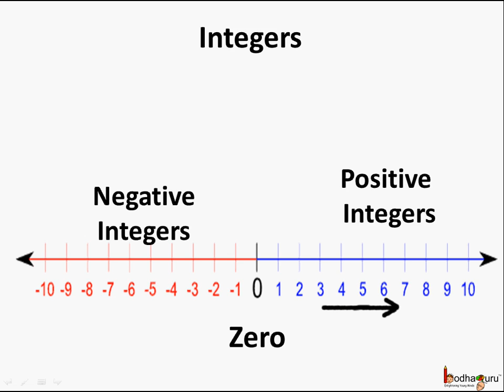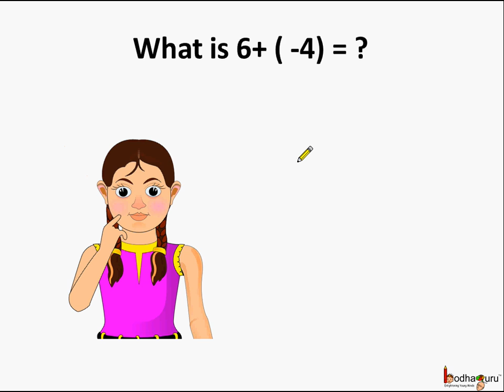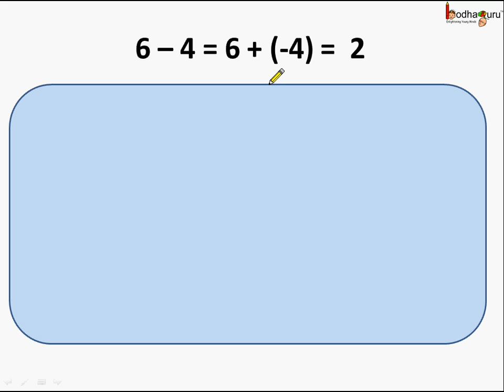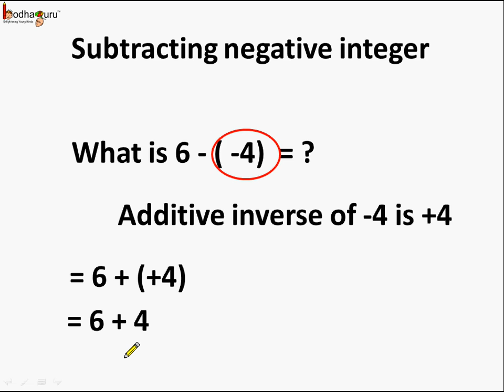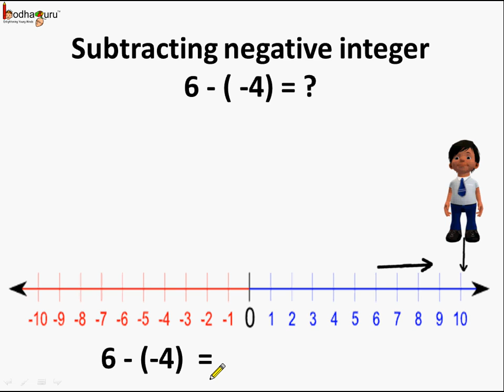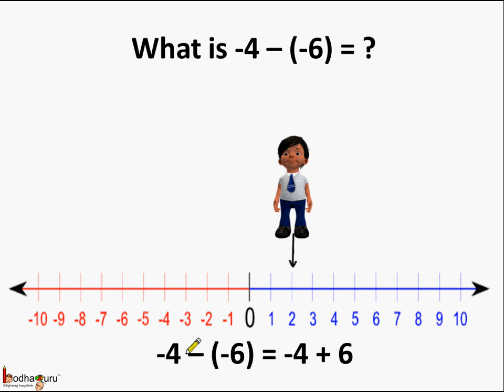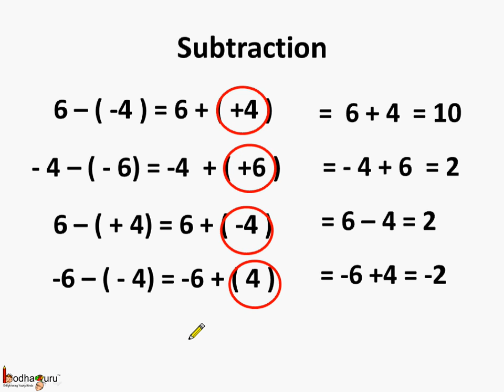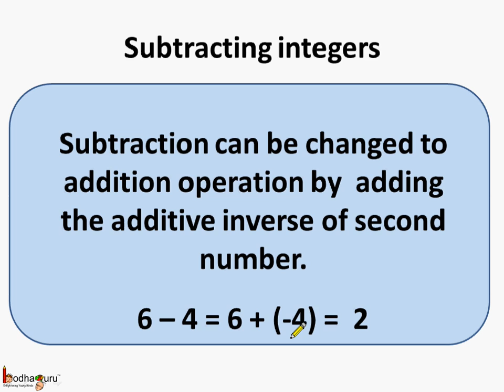Maths - How to subtract integers - English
Hello,
BodhaGuru Learning proudly presents an animated video in English which explains how to subtract integers. It shows how to do subtraction of integer using additive inverse.

Team BodhaGuru